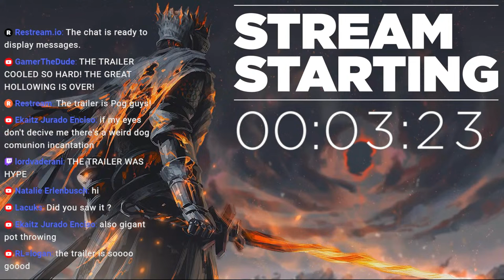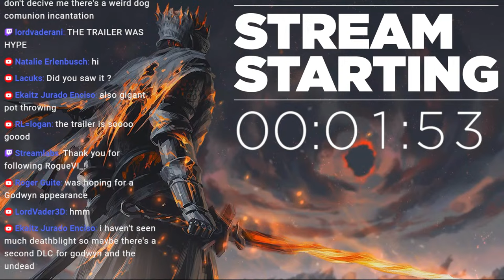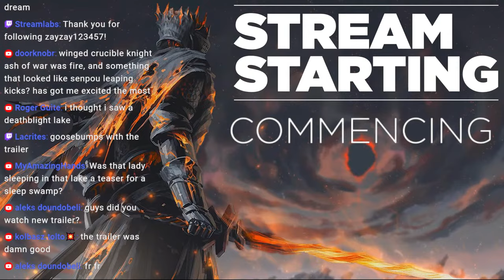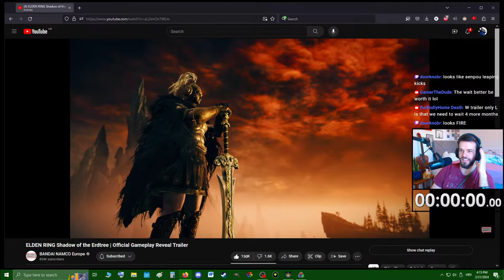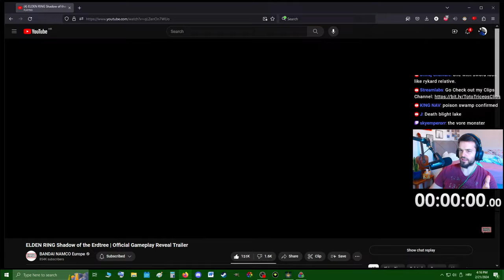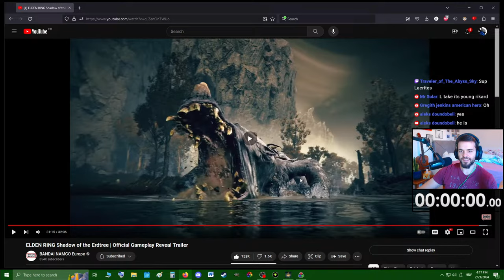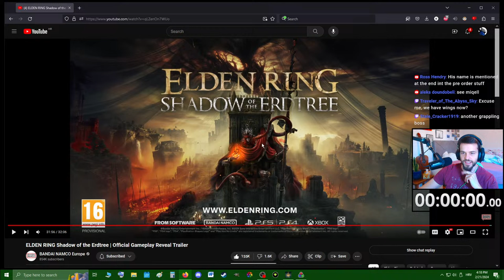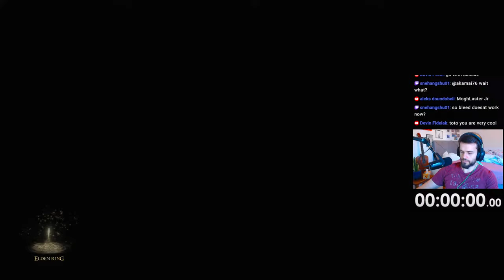Checking out the Elden Ring CONVERGENCE MOD Updates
The Elden Ring Convergence Mod is one of the best mods out there and they are updating it constantly. Its still in alpha mind you.